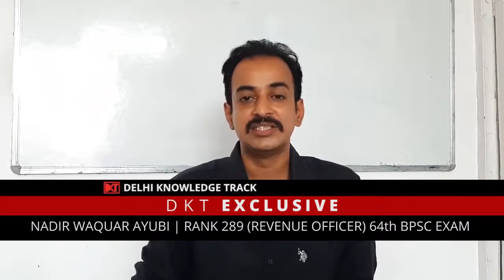64th BPSC | Optional | Strategy for Sociology | By Nadir Ayubi, Rank 289(Revenue officer)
Nadir Waquar has secured rank 289 and has been allotted the post of Revenue Officer in 64th BPSC exam. Through his lecture on Delhi Knowledge Track he is sharing his sociology optional strategy and also sharing the reason behind his optional choice. Also Nadir is putting some light on some of the important books in order to prepare for the optional subject. Students can also get an idea from Nadir about the importance of The Hindu newspaper in sociology preparation.